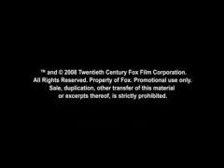Marley and Me Theatrical Trailer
A family learns important life lessons from their adorable, but naughty and neurotic dog.